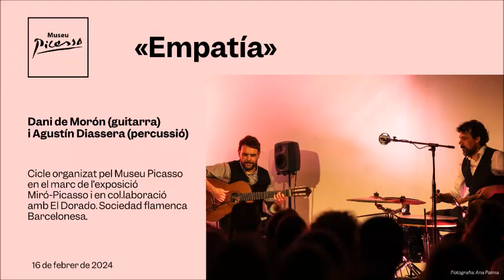«Empatía» Concert al voltant de l'exposició «Miró-Picasso»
Dani de Morón, un dels guitarristes de flamenc més destacats del moment, presenta Empatía –el seu cinquè treball–, un pas més en la incursió que fa als territoris inexplorats del flamenc. Els nous temes, compostos per al cante, però sense el cante, constitueixen un pas més en la seva incursió en territoris inexplorats i fan palesa la seva maduresa artística.

Dani de Morón actuarà al Museu Picasso juntament amb Agustín Diassera, percussionista excepcional i col·laborador habitual.